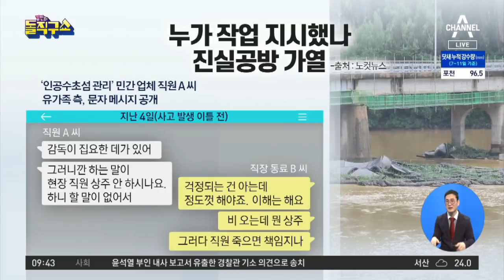‘의암호 사고’ 춘천시장, 살인 혐의 고발당해 | 김진의 돌직구 쇼 544 회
'의암호 전복사고' 춘천시장, '살인 혐의' 고발당해
사고 전 '수초섬 작업' 관련 문자 내용 공개
＂작업 지시＂ vs ＂지시 안 해＂… 의암호 사고 진실공방